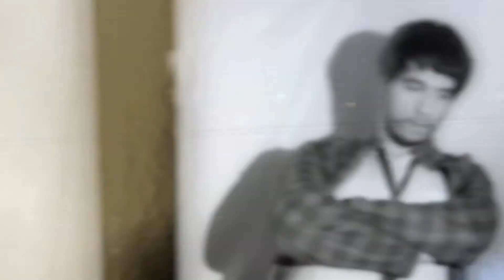Milksnake - Trusting Guts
Official video for Trusting Guts by Milksnake from the 2022 album Slush Fund

Manually-generated for YouTube